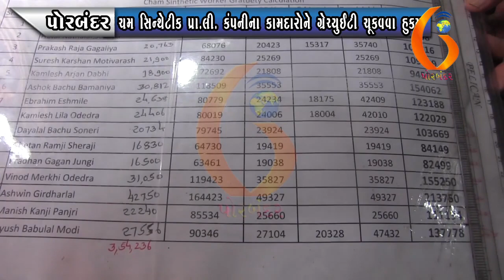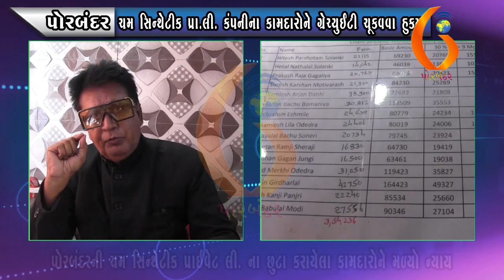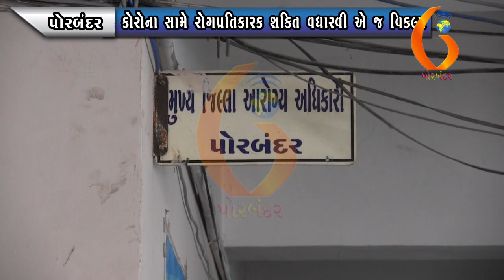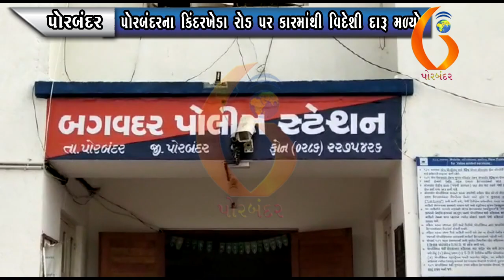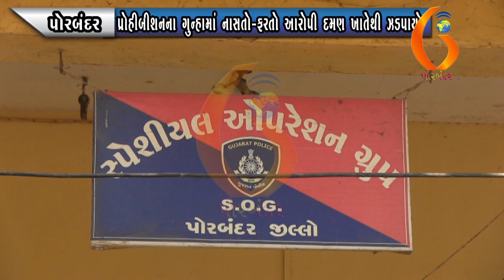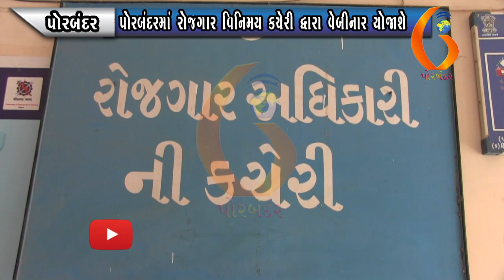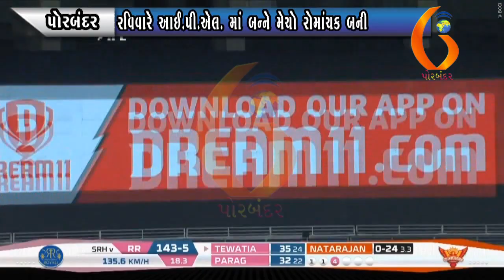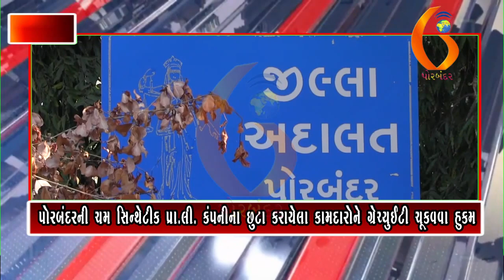Gujarat News Porbandar 12 10 2020